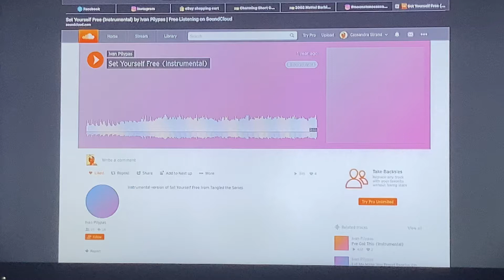🌻TANGLED THE SERIES🌻~🗡SET YOURSELF FREE🗡~🦋CASSANDRA’S VERSION🦋~🎙COVERD BY CASSANDRA STRAND🎙